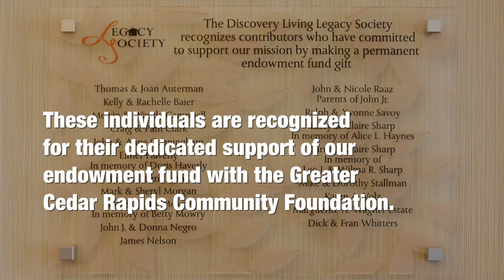Legacy Society - What is Your Legacy?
Your gift to Discovery Living through your estate or trust truly changes lives and leaves a legacy.
A strong endowment is critical to our future as it helps ensure that we will always be here, helping supports individuals with intellectual and developmental disabilities.